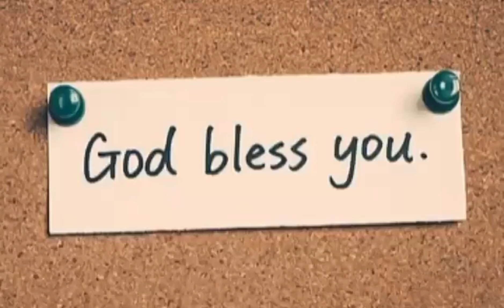#56.Day2 Harvest time.How to catch "FISH"&"SHRIMP" using fish trap.Sunset shoot.Libreng pang ulam...